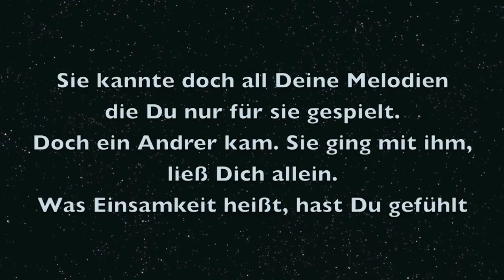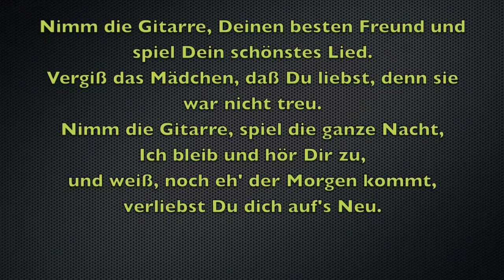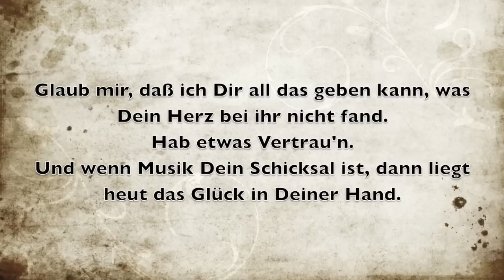Vicky Leandros - Nimm die Gitarre